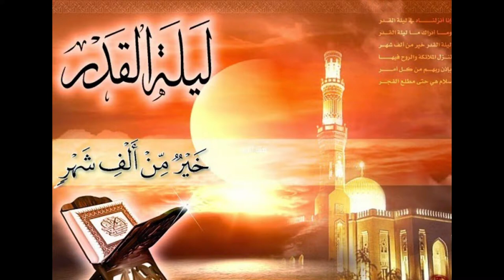Ramzan aor Quran Short Clip | al Amin Academy | Mufti Mustafa Aziz